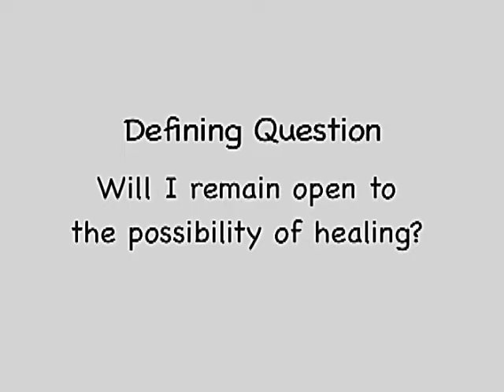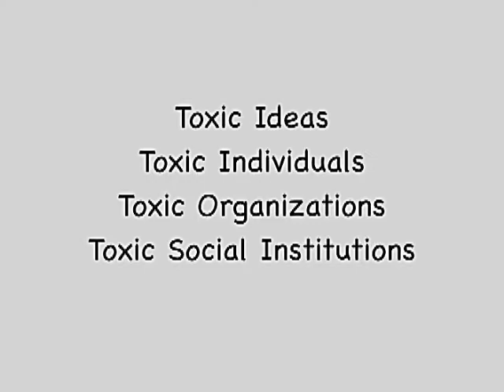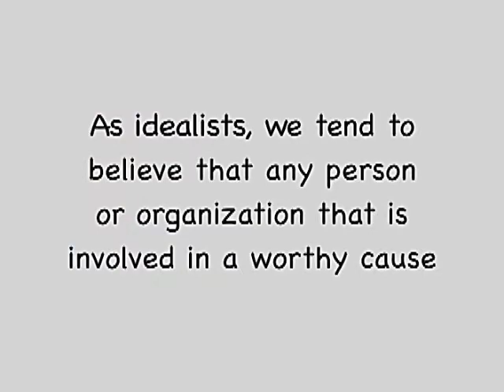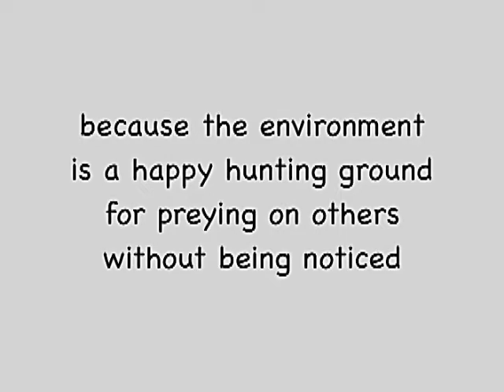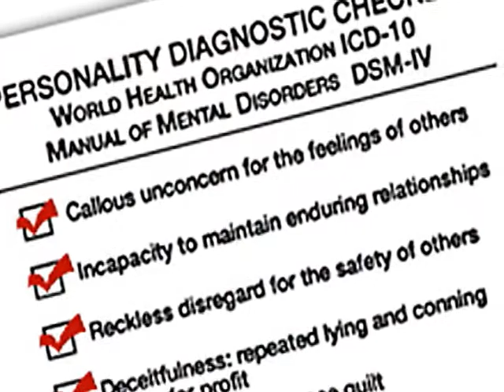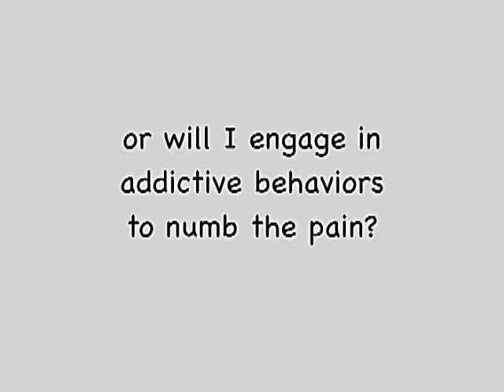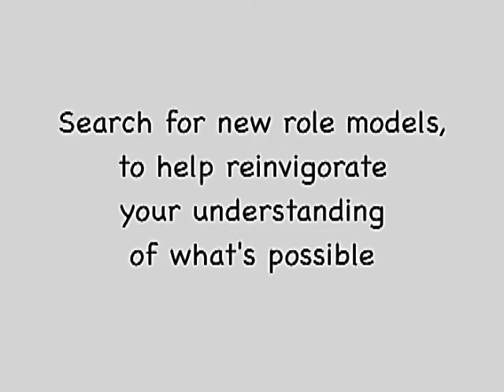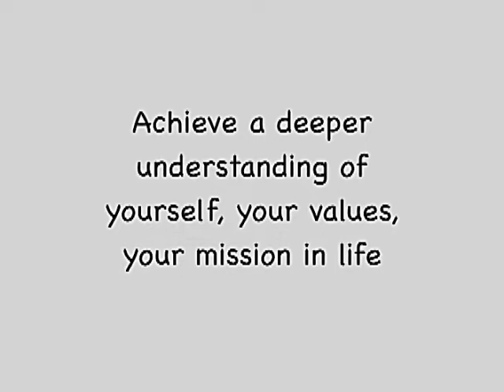Dealing with toxic ideas and toxic organizations - Seasons of the Heart 2/4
- In the second segment of this inspiring four-part talk, award-winning filmmaker and activist James LaVeck details how contact with toxic individuals, toxic organizations and toxic ideas can disillusion idealistic people, and offers a step-by-step method for transforming disillusionment into a deeper understanding and commitment to values-based work.

Contact with sociopathy, whether on an individual or an institutional scale, is extraordinarily disillusioning. However, it is one's very commitment to address injustice that sooner or later leads one into direct contact with its root causes. Among these is the largely unrecognized fact that some leaders and some organizations, though they may be associated with an altruistic cause, operate with self-serving or even destructive agendas without the boundaries provided by conscience.

Tips for successfully crossing the chasm of disillusionment:

1. Enter a period of study and internal reflection.
2. Sift your community, letting go of unhealthy relationships and strengthening those with potential for health.
3. Identify and reach out to others at a similar stage of the journey.
4. Search for new role models, including those who might be found through the study of history.
5. Identify destructive habits and addictions, and replace them with healthy practices.
6. Resolve inner and outer values contradictions.
7. Neutralize the poisons of self-pity, bitterness, anger, and hatred.
8. Achieve a deeper understanding of yourself, your values, and your mission in life.
9. Forge a new vision and take action to realize it.